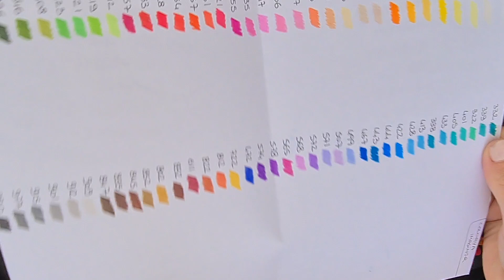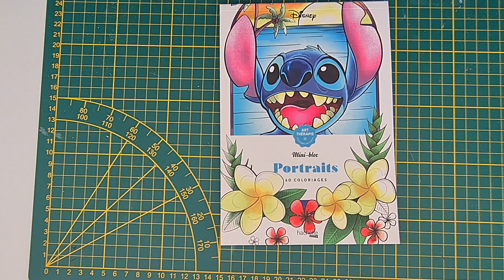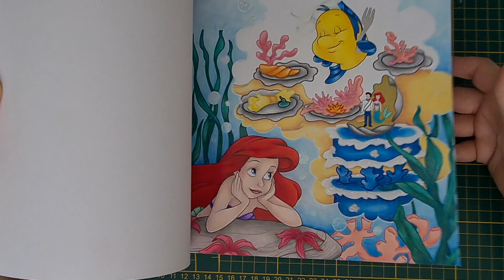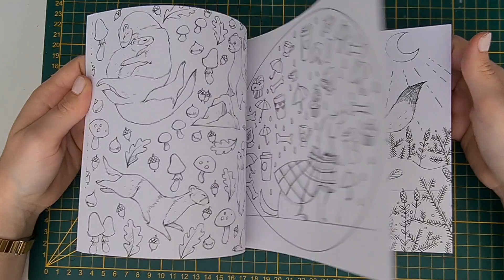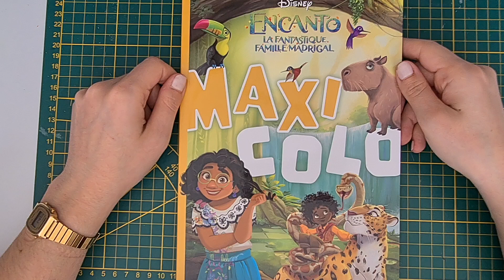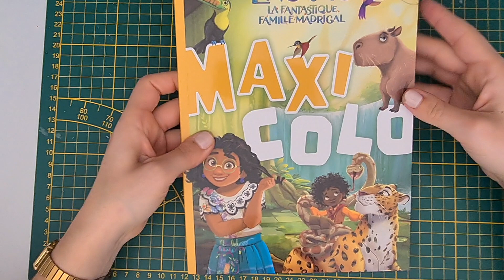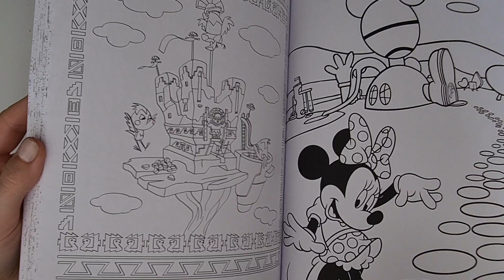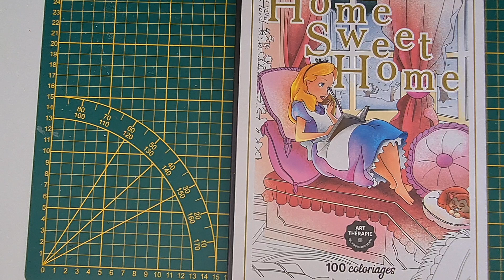unboxing et haul colo début 2022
home sweet home

maxi colo encanto

staedler noris aquarell

carré boulet de poils

Pablo caran d ache 120

colorya imaginor

castle art gold

mandala night 2

bloc en famille t2:

bloc portrait t2

grand carré disney à table

mini bloc disney portrait

bloc vie sauvage

signo uniball: